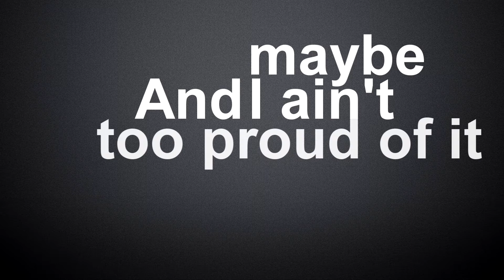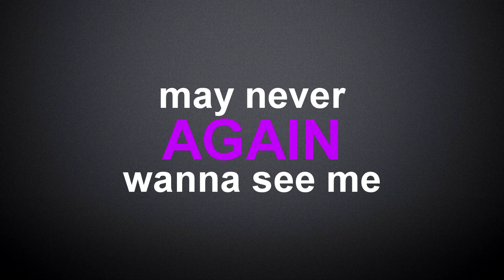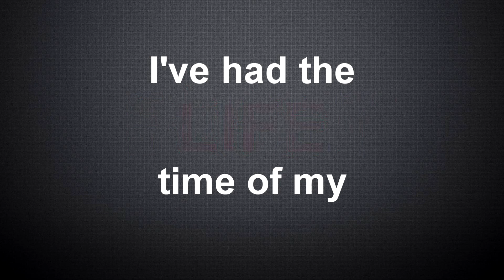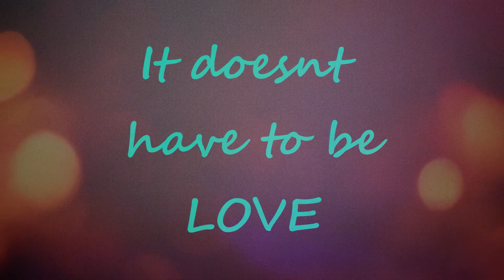Nightcore - Fuck U Over (Official lyric video)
Original song by The Summer Set

Photo credits to: maidhaven